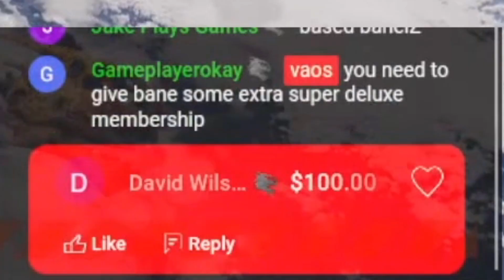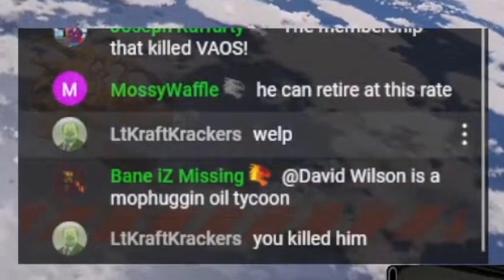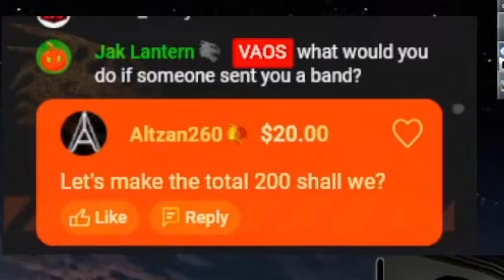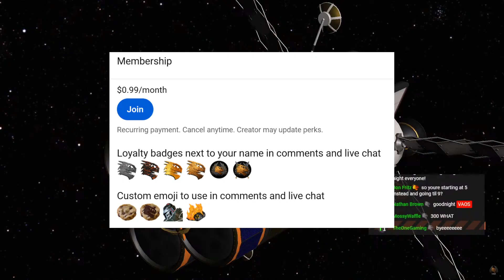U.S.S. MOONSHOT | KSP 10% Science Ep-47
10% Science Hard Mode Career.

GAME : Kerbal Space Program
X3 Reunion Soundtrack
Surviving Mars